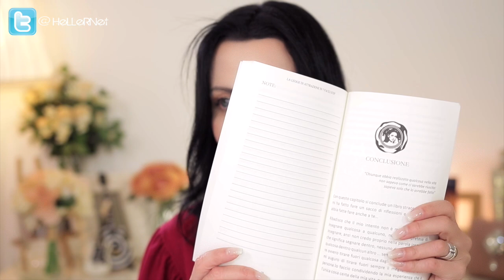IL METODO PIù POTENTE di sempre per MANIFESTARE con la LEGGE DI ATTRAZIONE - Heller Gratitude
ALTRI LIBRI CONSIGLIATI:
☞ The Secret - Rhonda Byrne Link x acquistarlo su Amazon DVD
☞ La Legge Dell'Attrazione con Abrham, Esther & Harry Hicks:
☞ La legge dell' attrazione
☞ Chiedi e ti sarà dato. La legge dell'attrazione
☞ Chiedi e ti sarà dato se sai come farlo
☞ Il Potere Di Far Accadere Le Cose
☞ La legge dell'attrazione e le relazioni affettive
☞ Chiedi e ti sarà dato. La legge dell'attrazione. Audiolibro. 8 CD Audio
☞ Chiedi e ti sarà dato. La legge dell'attrazione. Ediz. integrale. Audiolibro. 2 CD Audio formato MP3

❤ IL MIO SHOP - Gioielli, accessori beauty e makeup, articoli per la casa e cancelleria per l'ufficio, nella sezione DIGITAL trovate LE RUBRICHE del giovedi' SENZA PUBBLICITA' e usufruibili anche SENZA essere connessi ad INTERNET

Correlazioni video e parole correlate: legge di attrazione, legge dell'attrazione, legge attrazione, low of attraction, LOA, LDA, metodi per manifestare, manifestare velocemente, come manifestare, come mandare un'intenzione, come usare la legge di attrazione, come avere successo, come sfondare online, come diventare virali, come funziona la legge di attrazione, funziona, funziona davvero, la legge di attrazione funziona, sussurro, 5 x 55 metodo per manifestare, metodo del sussurro, 1 x 11, metodi per manifestare, visualizzazione, visualizzazioni. La LEGGE DELL' ATTRAZIONE: 17 SECONDI per raggiungere OGNI OBIETTIVO